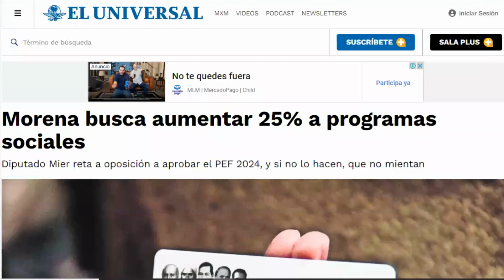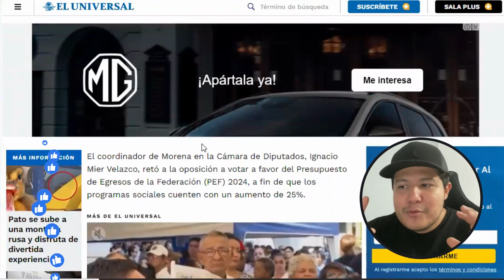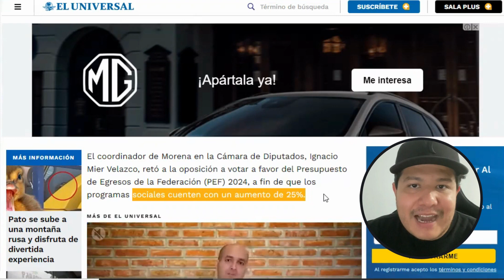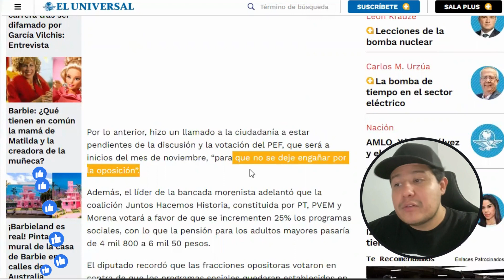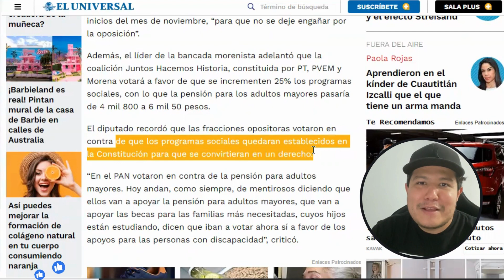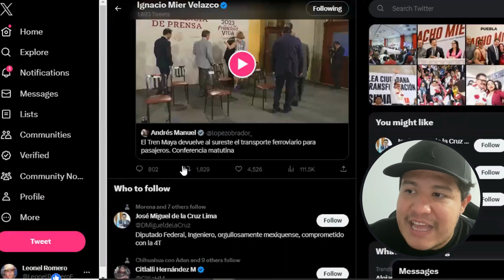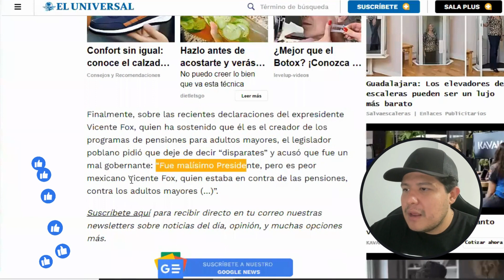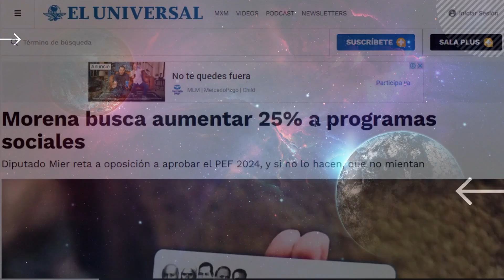Morena Propone Aumentar 25% programas y pensión en 2024 📈💼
El coordinador de Morena, Ignacio Mier Velazco, desafía a la oposición a votar a favor del PEF 2024 para incrementar en un 25% los programas sociales.

¡Entérate de los detalles y cómo esto podría elevar la pensión para adultos mayores! 📈💼 La coalición Juntos Hacemos Historia respalda esta propuesta, pero la discusión será en noviembre, así que ¡estemos alerta!

No nos dejemos engañar por la oposición que cambia su postura. ¡El bienestar del pueblo mexicano está en juego!

Te puede interesar: Pensión IMSS e ISSSTE 2023: ¡Prepárate para Cobrar! ¿Quién Recibe Primero? 💰📅